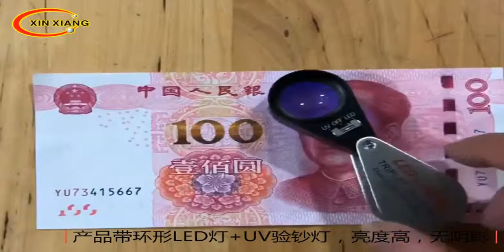30X 21mm 6 LED Magnifier White UV Light Magnifying Eye Loop Jewelry LED Loupe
Magnification times: 30X
UV Light & White LED Light
Achromatic & Aplanatic Loupe
Diameter of lens: 21mm, optic glass
Two switch : one for led, one for UV
Powered by 4 x button batteries